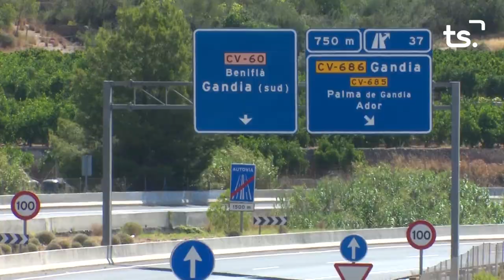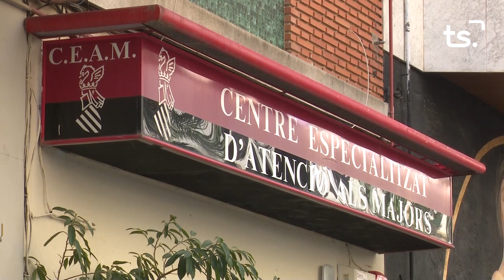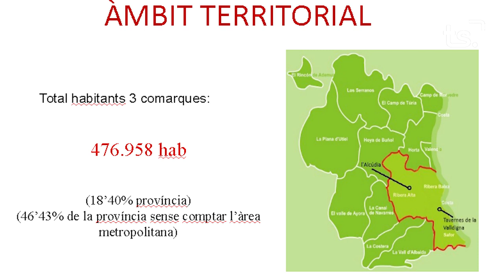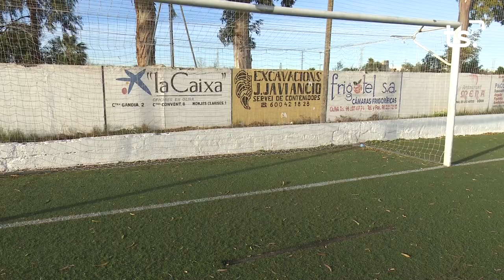INFORMATIU 2023 01 10